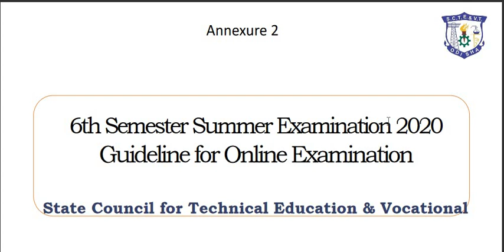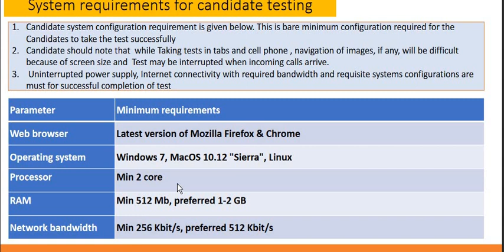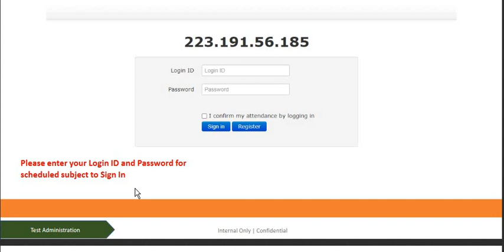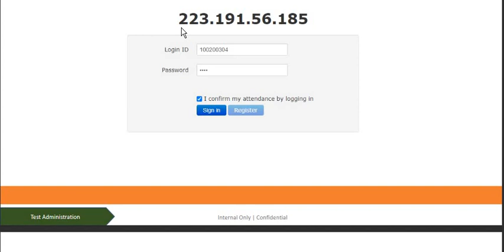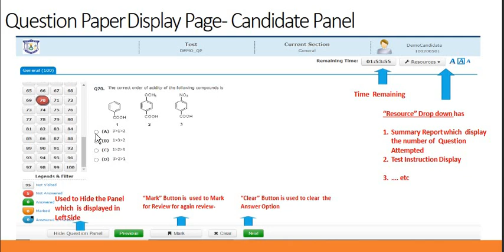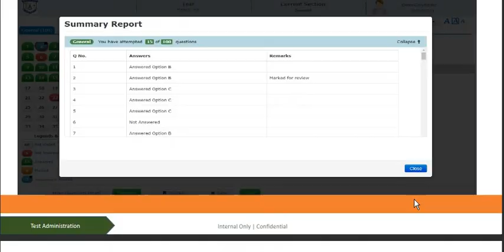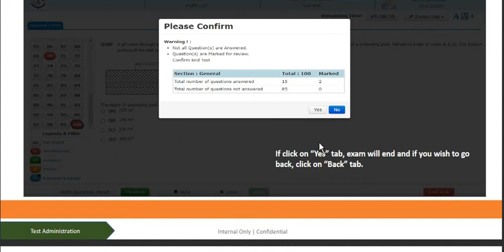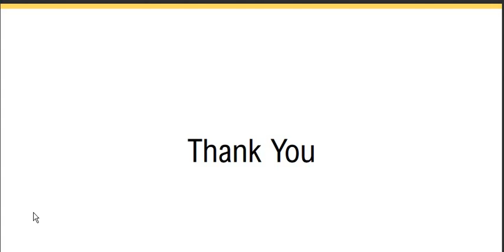SCTEVT Annexure 2 Mock Test | Instruction Explained SCTEVT| Important information for 6 th Sem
SCTEVT Annexure 2 Mock Test

 Instruction Explained SCTEVT
Important information for 6 th Sem

Appear Mock Test ( user Id: SCTEVTMOCK and Password: 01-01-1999)-To be activated from 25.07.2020,10am

    Subject 1 (E&M)
    Subject 2 (Env. Studies)

6th Semester Summer Examination 2020 State Council for Technical Education & VocationalTraining OdishaGuideline and Requirement for appearing for Online 6thSemester Summer Examinations20201.The students shall be allowed to appear in online examinations from their home usingLaptop/Desktop Computer or Android based Smartphones/Tab with Internet connectivity. 2.Students who do not have or cannot arrange by themselves to have the above facility at their home or in vicinity or having internet connectivity problem may avail the option of visiting nearby designated Exam centre of their District or neighboring District whichever is convenient for themto appear in the said online Exams
6th Semester Summer Examination 2020
State Council for Technical Education & Vocational Training
 Start Date to Apply :- 15th July 2020- 10:00 AM

Last Date to Apply :- 21st July 2020- 6:00 PM

Technical Support Help line Number:- 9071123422 on working Days (excluding Sunday)-10:00 AM to 6:00 PM.